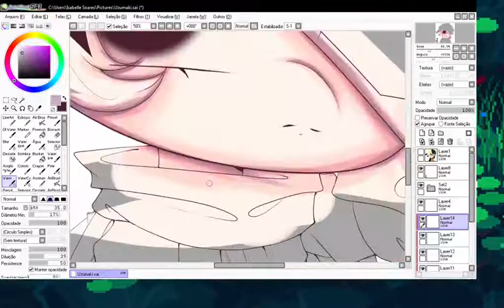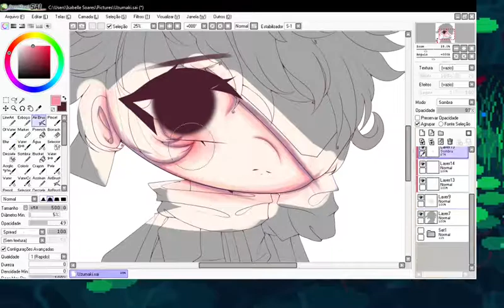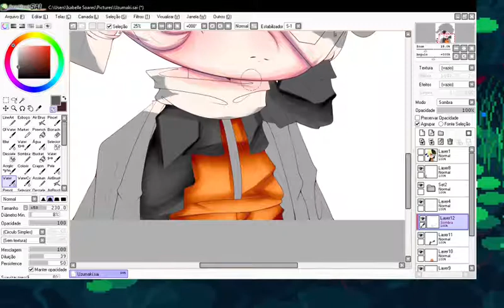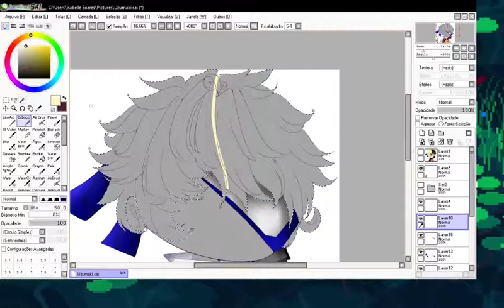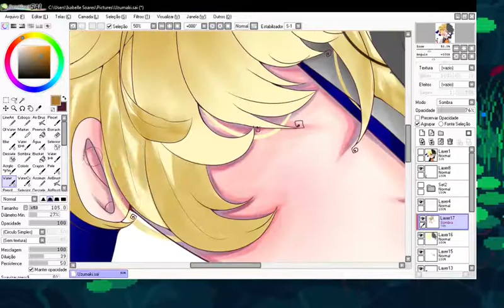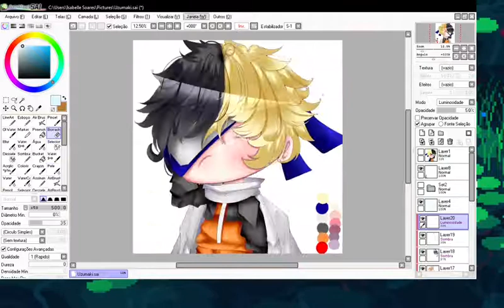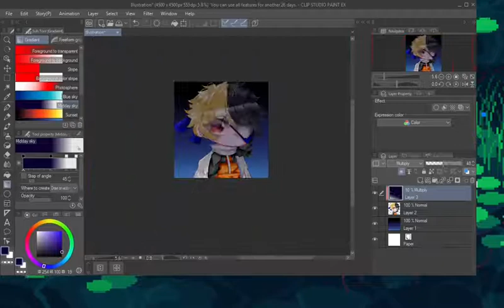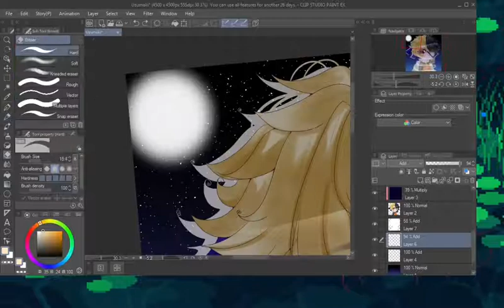【DESENHANDO INSCRITOS #13】유 yMaki Tae 유//GC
˚˳⊹︶︶︶꒷︶︶⚡︶︶꒷︶︶꒷꒦ˊˎ
🍒- Tempo: 19  Horas
🍒- Programa: Paint Tool SAI, Clip Studio Paint
🍒- Tablet: Huion 420
˚˳⊹︶︶︶꒷︶︶⚡︶︶꒷︶︶꒷꒦ˊˎ
🍒- Parcerias:
🍒-(TAGS IGNORE)-🍒